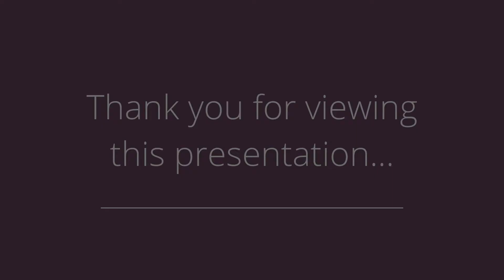7955 Wistful Vista Dr, #47, West Des Moines, IA 50266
Property Address: 7955 Wistful Vista Dr, #47 West Des Moines, IA 50266

Presented by: Wayne Halbur GRI CRS ABR